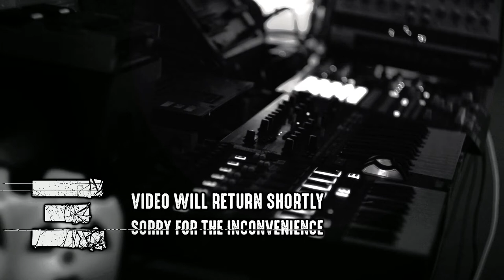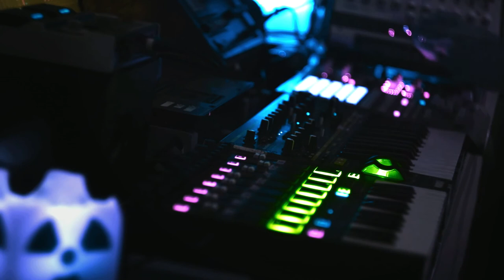Short Drone Bass Station 2 Improvisation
Irradiated ghostly me tweak some drony tunes. (I'm running out of ideas for video descriptions)